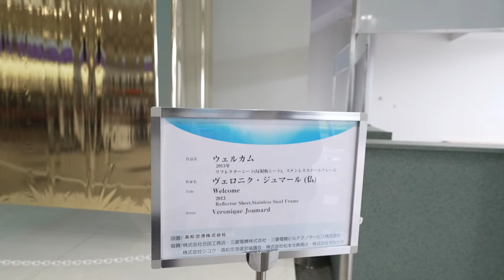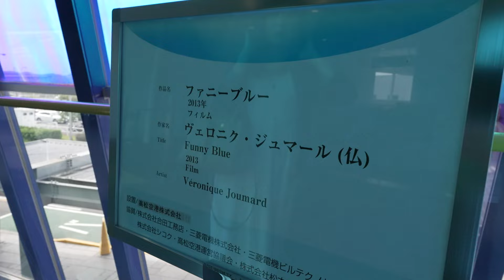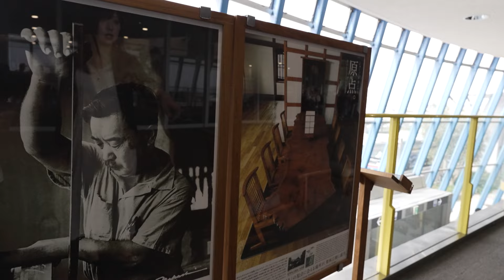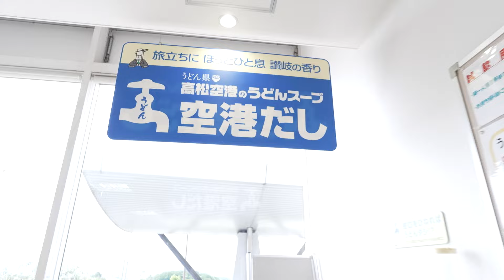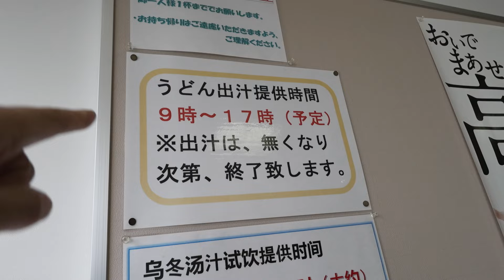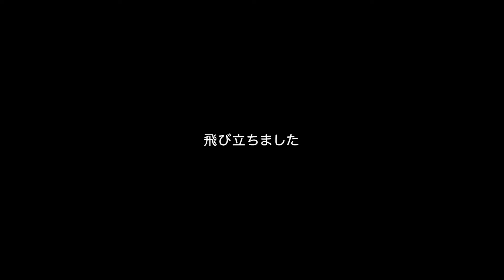地方空港ってどうなってるの？「高松空港編」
地方空港を巡る旅の高松空港編です